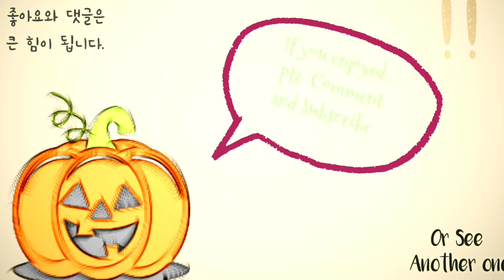[PIU XX] 1950 S25 (BeatOn)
50배드가 넘는데 미스수가 한자리라니 상당히 잘 뭉갰다고 생각..함미다.

24오버는 확실히 속도감때문에 틀기 길 자체가 없는 것 같네요... 발로 하시는 분들 대단합니다